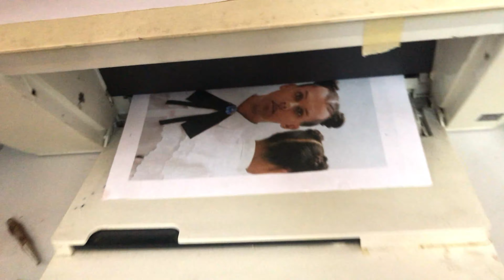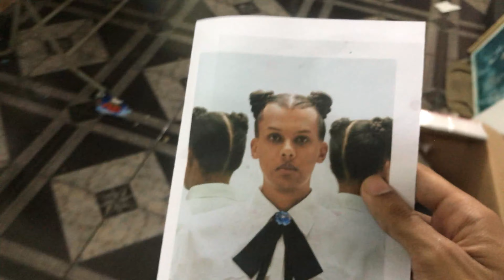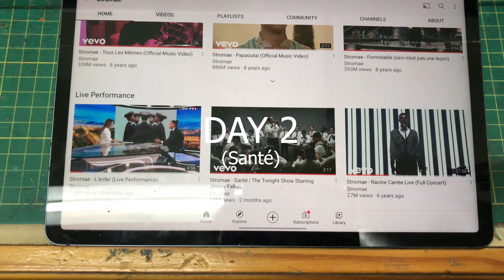Stromae - Portrait Painting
I love this artist for his music and videos.
When I have a bad moment (feel lost), I listen to his music and I found myself in his melody and this make me realize that we all have problems in life. But we want only good thing happen to us and We Forget that life is a mix white & black. We must always observe, listen and discuss for good and bad moment that happen to us.
Because in these types of situation, we will know the truth to move on and feel better.

1. Fils de joie
2. Santé
3. Bonne journée
4. Mauvaise journée

for daily update or story